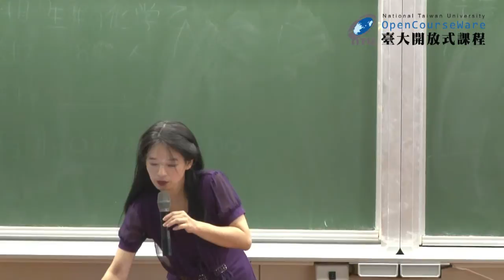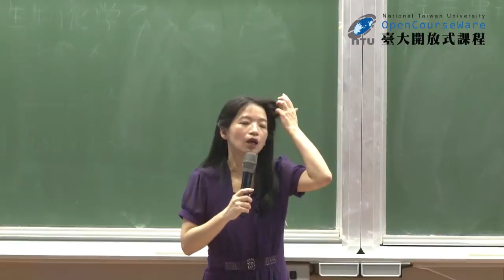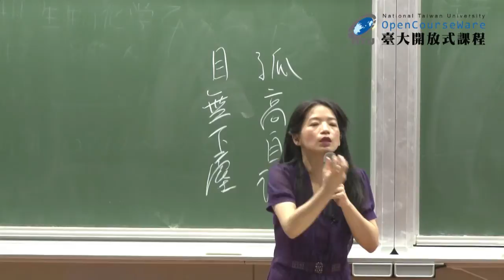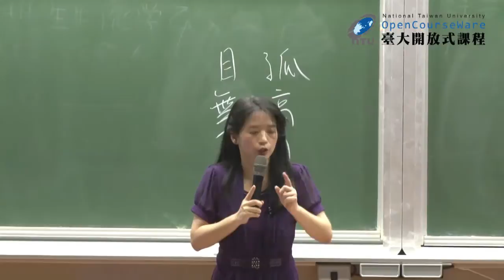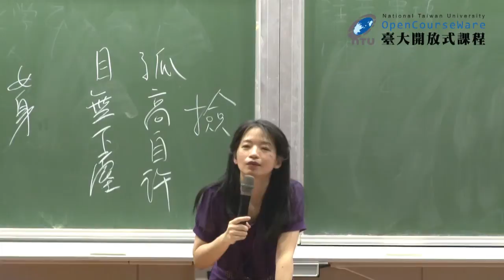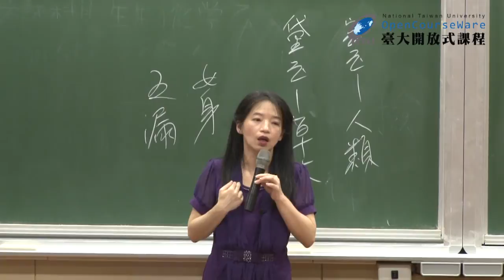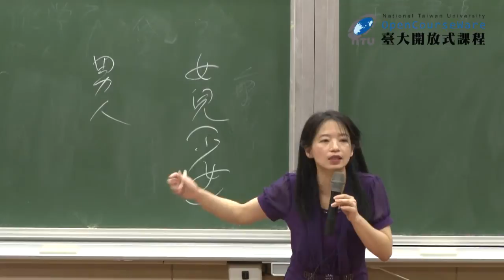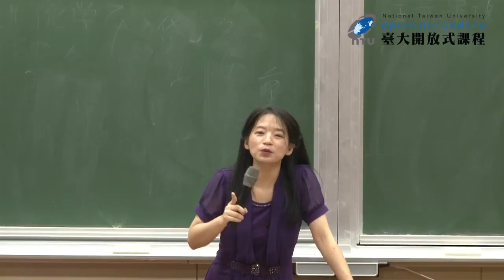紅樓夢 06. 神話專題 II - 皇英絳珠神話 (二)